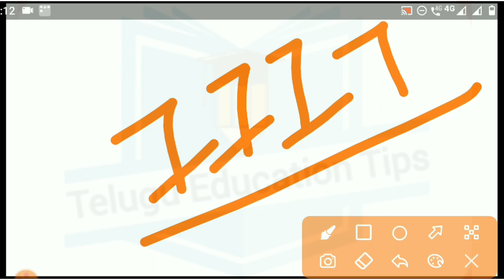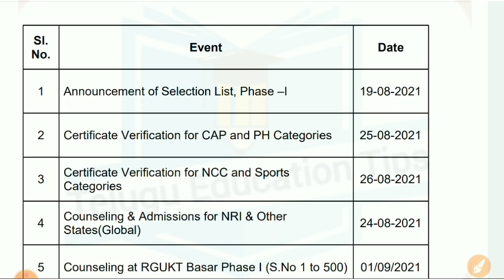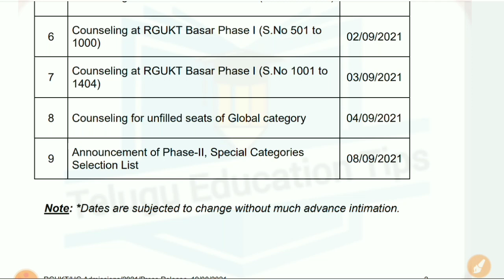ts iiit 2nd phase allotment results date and important information in telugu